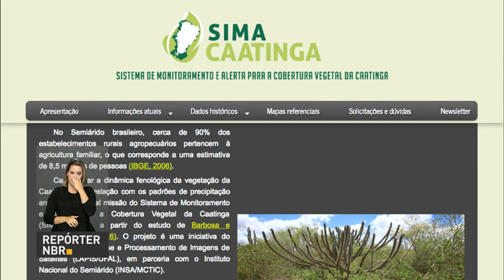Temer divulga vídeo nas redes sociais sobre acontecimentos dos últimos dias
Mapas interativos, imagens de satélites e dados históricos sobre o único bioma exclusivamente brasileiro, a Caatinga!
Preservar o patrimônio cultural é uma das prioridades do governo./ É a tradição brasileira sendo mantida por gerações.